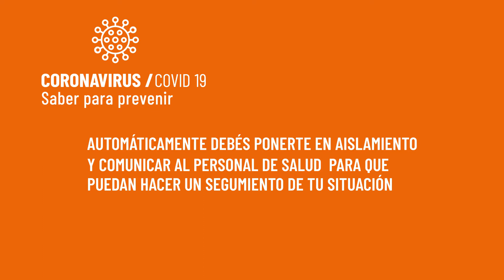INFORMACIÓN PARA EL VIAJERO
Saber para prevenir

Si estuviste en un país de riesgo o en contacto estrecho con algún caso confirmado, automáticamente debes ponerte en aislamiento y comunicar al personal de salud para que puedan hacer un seguimiento de tu situación.
Si en los próximos 14 días presentas
Fiebre con tos, goteo nasal, dolor de garganta, dificultad para respirar, informá tus síntomas, tu colaboración es fundamental para cuidarte y cuidar a los demás.

👉 Para emergencias llama al 107